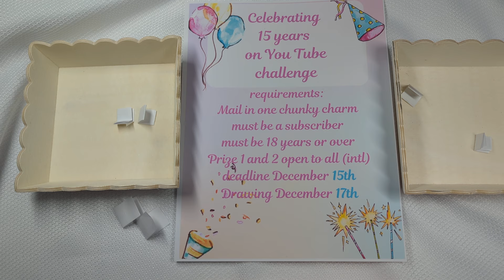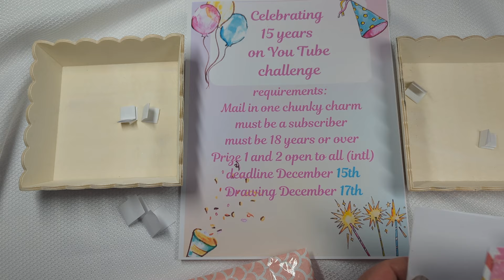15TH YT Anniversary Challenge - ENTRY #3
CHALLENGE VIDEO
   • 🎉🎈 15th year You Tube Anniversary Cha...

challenge entry #3